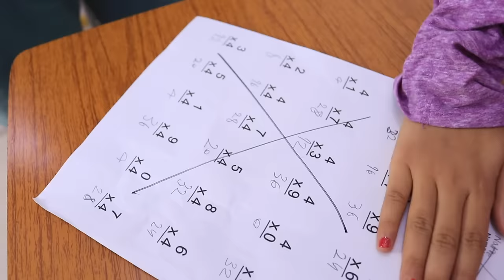Shfa in school class and students is cheating at exam